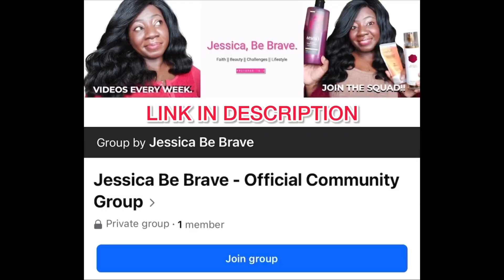BATH & BODY WORKS FROSTED COCONUT SNOWBALL AT SAS‼️ 75% OFF SALE FOR BODY CARE 💦 COCONUT SCENTED 🥥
|| Self Care, Body Care, Shower Routine, Hygiene Routine

Channel Blog:
JessicaBeBrave.com

This video features music created using Drum Pad
Machine. Available on the App Store,

Musician: Jeff Kaale

Musician: Jeff Kaale

Musician: Jeff Kaale

Musician: Jeff Kaale

Musician: Lakey Inspired

Musician: Jeff Kaale

Musician: Not The King

Musician: LiQWYD

Musician: LiQWYD

Musician: LiQWYD

Musician: Jeff Kaale

 • Autumn 2011 – Lox...